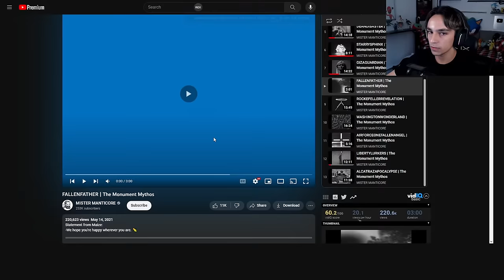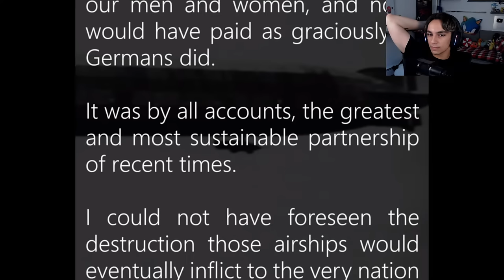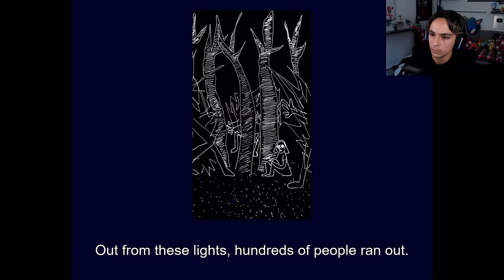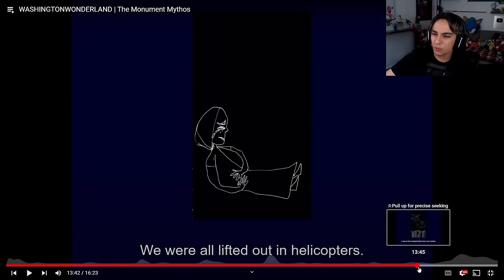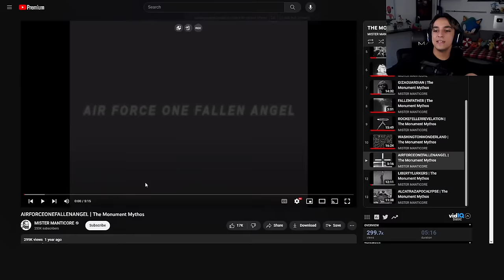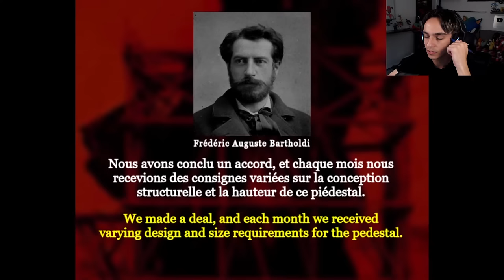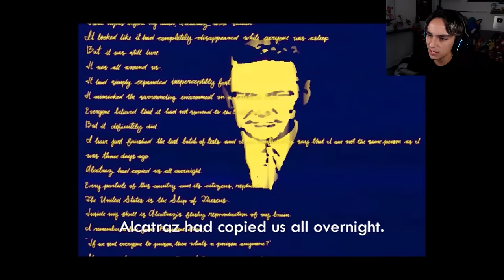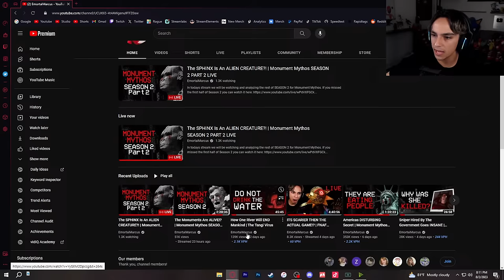The SPHINX Is An ALIEN CREATURE?! | Monument Mythos SEASON 2 PART 2 LIVE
In todays stream we will be watching and analyzing the rest of SEASON 2 for Monument Mythos.

This series is focused around an America where things took a different turn in history, and bizarre and unexplainable events occur near national landmarks like the Statue of Liberty or Mount Rushmore. This series was created by MISTER MANTICORE so be sure to go check out the original channel too!

MISTER MANTICORES YouTube Channel: @MISTERMANTICORE